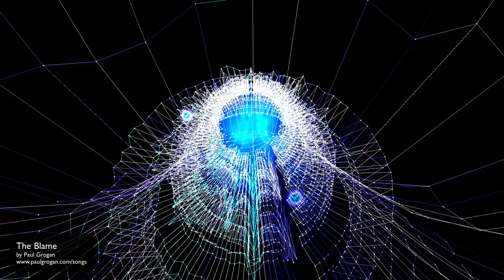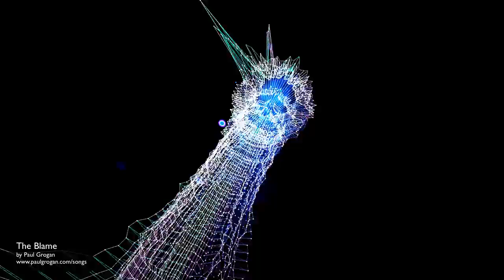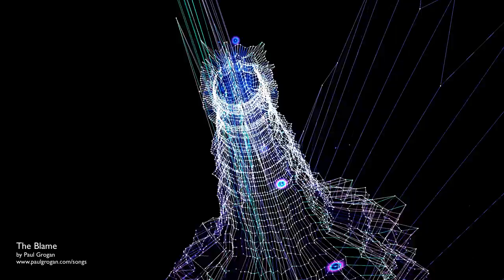Paul Grogan - The Blame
My first foray into the world of Dubstep (if you can call it that), it has some rock elements as well:) I wrote it in 2011 and eventually got it loaded on here.  I had so much fun working on this that I went on to produce a bunch of Dubstep tracks after this one.